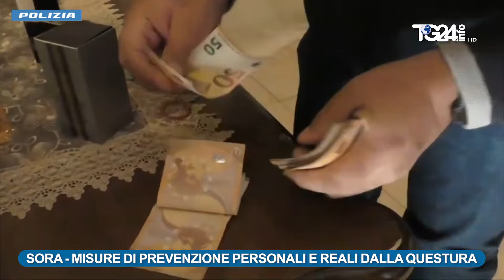SORA misure di prevenzione personali e reali dalla Questura